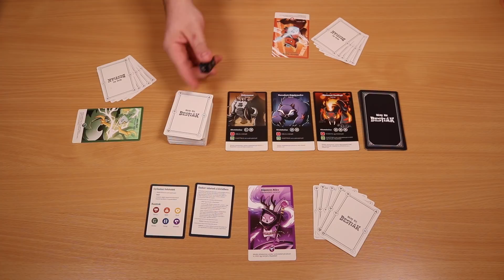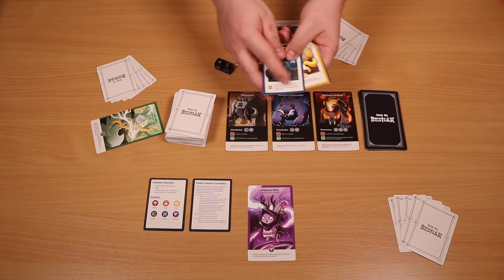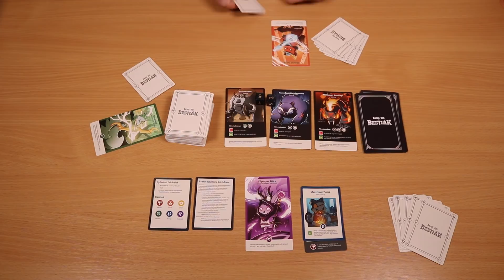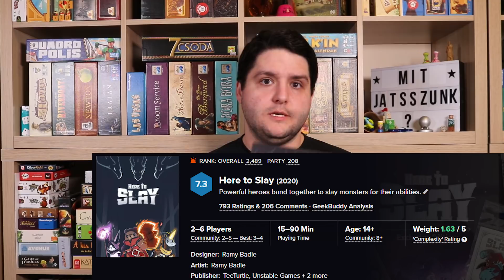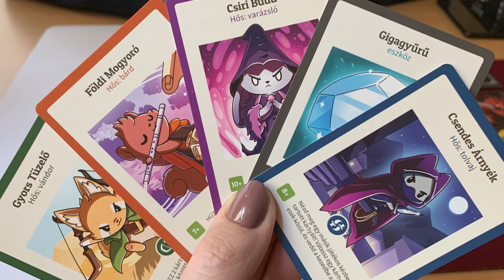Bájos Kis Bestiák Társasjáték Bemutató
“Az Unstable Unicorns „gémeresített” változata, az Unstable Unicorns és a Dungeons & Dragons szerelemgyereke.” - írja a kiadó a Bájos kis bestiákról, mi pedig utánajártunk, hogy miben más, mennyivel tervezhetőbb, és vajon szórakoztatóbb lett-e ez a nemrég magyarul is megjelent parti játék, mint az elődei. A bébi unikornisok után most lássuk a Bájos kis bestiákat, induljon a darabolás!